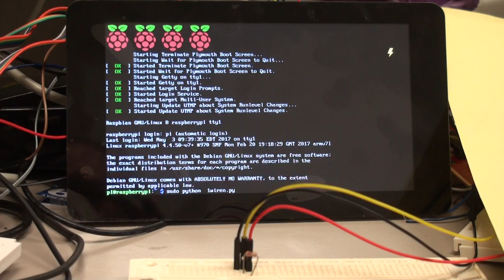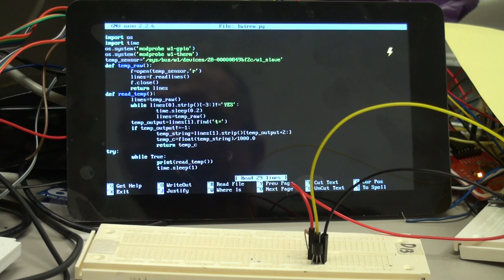Interfacing Raspberry Pi to 1 Wire DS18B20 Temperature Sensor